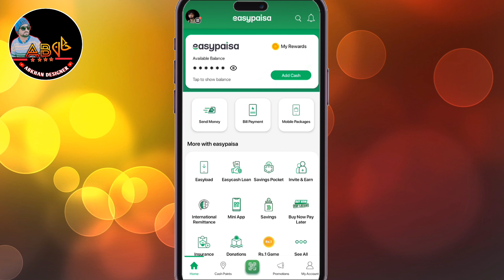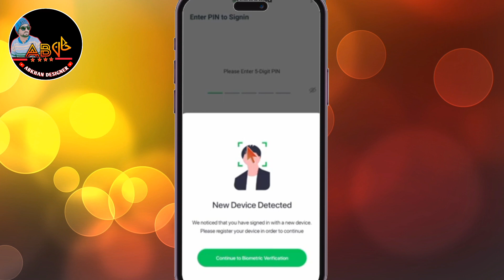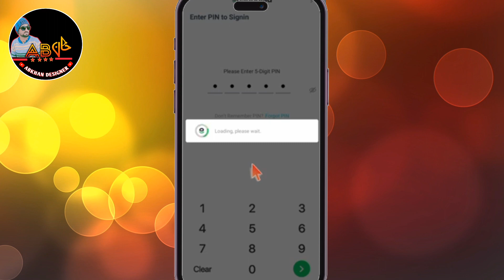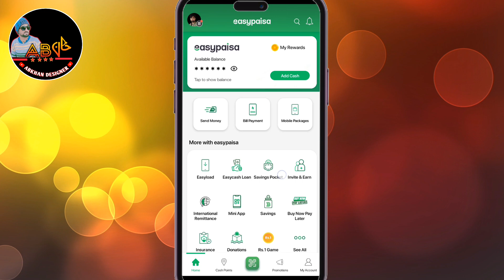Easypaisa biometric verification 2024 easypaisa new device detected problem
To solve the "New Device Detected" problem in Easypaisa, follow these steps:

1. Open the Easypaisa app on your new device.
2. Log in with your mobile number and password.
3. You'll receive a "New Device Detected" message.
4. Tap "Verify" or "Confirm" to proceed.
5. Choose your verification method:
    - Receive a verification code via SMS or voice call.
    - Use your biometric data (fingerprint or face recognition) if enabled.
6. Enter the verification code or use biometric authentication.
7. Set a new MPIN (if prompted) to secure your account.
9. You'll receive a confirmation message, and the app will be secured on your new device.

If issues persist, try:

- Clearing app data and cache
- Reinstalling the Easypaisa app
- Contacting Easypaisa's customer support for assistance

Remember to keep your account information and verification methods up to date to avoid any issues!

abkhandesignertechvideoEasypaisa new device detected problemhow to solve easypaisa new device detected problemEasypaisa biometric verification in 2024how to verify biometric eaypaisa accountEasypaisa biometric verification onlineEasypaisa biometric verification kaisy kahow to biometric easypaisa account in mobile in homeeasypaisa account verify karne ka tarikaeasypaisa biometric verification online error problem